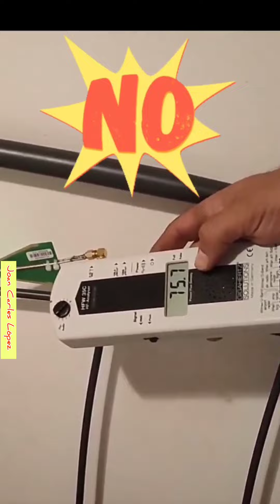Una antena 5G detrás de un cabecero metálico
El efecto parrilla de un cabecero metálico de barrotes, que detrás en el vacío hay un edificio con una antena 5G, así se comportan las microondas.